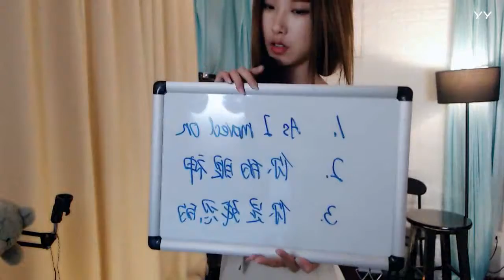YY LIVE 燃舞蹈 六六 - 《燃舞蹈》（Artists Singing・Dancing・Instrument Playing・Talent Shows).mp4